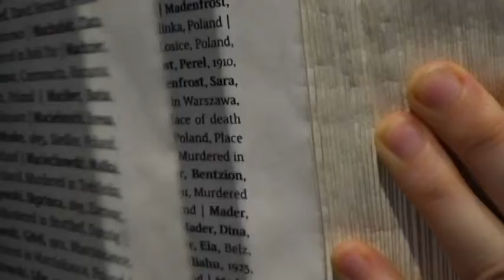Video elective - Joanna